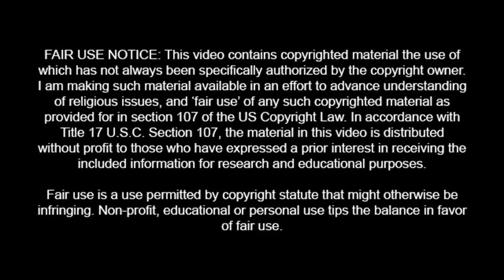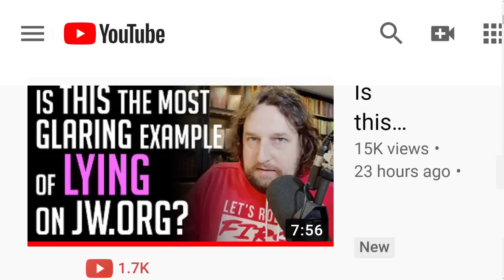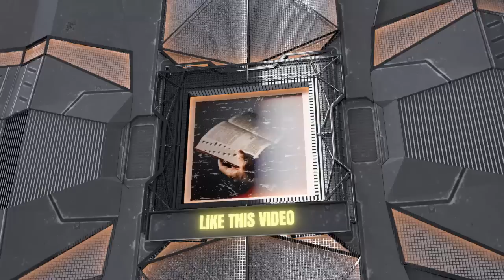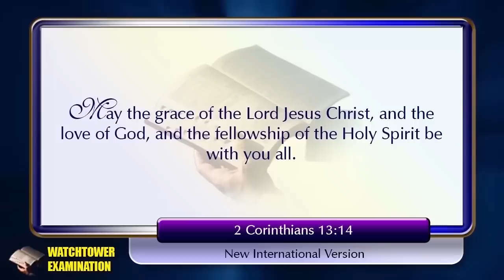881 - The Watchtower's Three Greatest Evils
It is unfortunate that the word evil can be associated with a Christian organization. When it comes down to it, I guess in the truest sense of the word you can find something evil in practically every church. But when one can identify a MULTIPLICITY of evils in a supposedly Christian organization, so much so that one has to wonder which are the three greatest, and how they rank, it is beyond unfortunate. More unfortunate is that Jehovah's Witnesses cannot see the evil. But the very worst part is that they believe this is all approved by God.